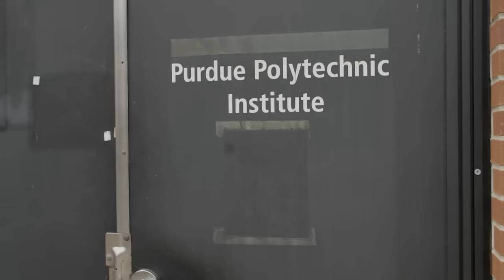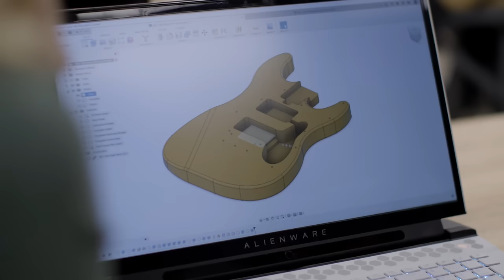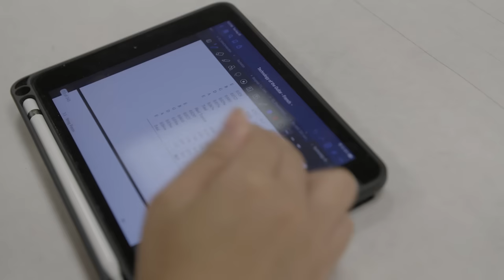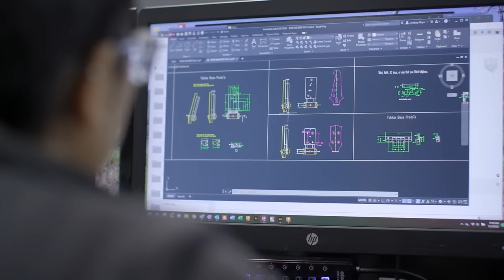Get to know ‘guitar lab,’ the Purdue class that’s changing students’ paths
Experiential learning opportunities are found across campus. Get to know “guitar lab,” the Purdue class that’s changing students’ paths and shaping college experiences for Boilermakers from a variety of majors.

The class, officially named MET 34900, is led by Mark French, professor of mechanical engineering technology in the Purdue Polytechnic Institute. Students create musical instruments to understand not only manufacturing, but also project management and problem-solving. Everyone has something to gain from guitar lab.

The class sparks interest, generates enthusiasm and, in some cases, changes trajectories. Alyssa Fernandez, a teaching assistant, found her passion for mechanical engineering after building her guitar. One of her peers, Lyndsay Moye, secured a role at Gibson Brands Inc. in Nashville, Tennessee, based on her connection to French. A student, Keith Lucena, looks forward to finding a career of his own that makes use of the same processes as the guitar lab curriculum.

No matter their background, Boilermakers can step into the room and begin planning and building. Through instruction from French and time in the workshop, innovative lessons are learned.

0:00 – What is guitar lab?
0:25 – Learn about Mark French
1:05 – Begin class
2:34 – Meet student Keith Lucena
4:03 – Get to know teaching assistant Alyssa Fernandez
7:54 – Visit Lyndsay Moye at Gibson
9:41 – Dive into experiential learning
11:53 – Learn about innovation at Purdue
12:58 – See the finished products